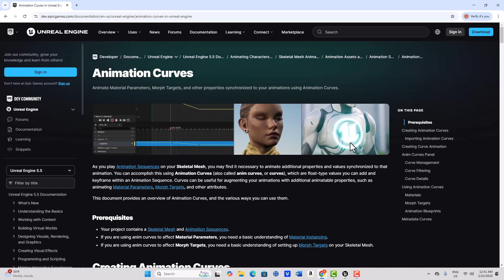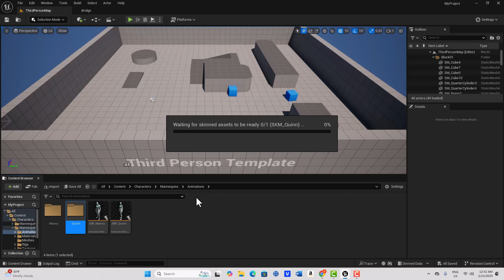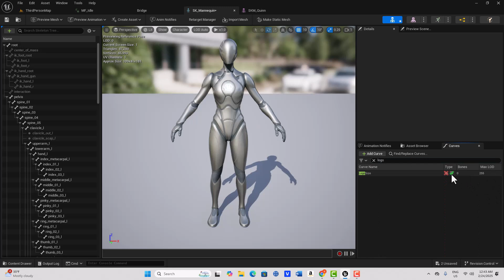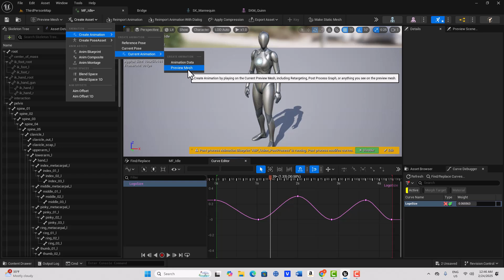Super Quick Intro to Animation Curves in Unreal Engine 5.5 (see description for quick correction)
CORRECTION: In the video, it is stated that you can't create an animation curve from the Curve Editor, but you can! When click Curve, you can click Add Curve, and then up on the very top, you can then click Create Curve. Sorry!!

Super quick intro into getting started with Animation Curves in Unreal Engine. Updated February 2025.